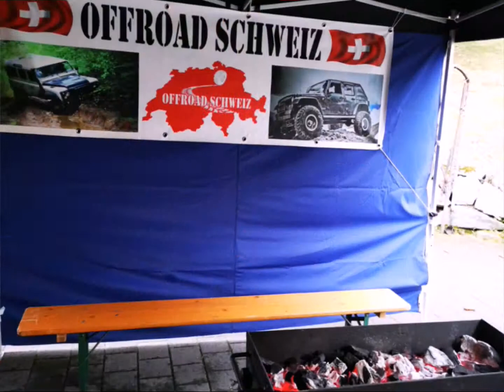Spiessgrill Offroad Schweiz 11.5